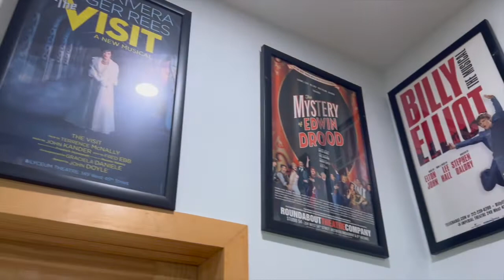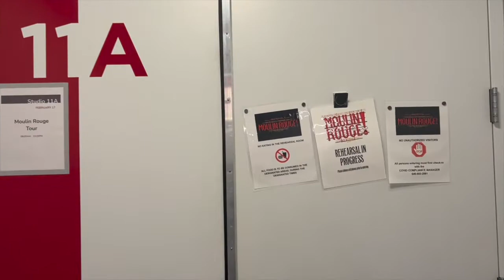VLOG: theme of the year is: MORE! 🤞🏾 [Moulin Rouge! The Musical Nat'l Tour]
Sharrod Check-In! Rehearsals are well on the way for the North American Tour of Moulin Rouge! The Musical and challenging me in more ways than one. I had to check-in with my heart, soul, and keep it real about how I am feeling. There's beauty in the madness as the theme of the year for me is: MORE! So, I'm going to just keep going.

Seeing more of my costumes at Jennifer Love Costume Shop was the moment of Joy I so needed. Moulin Rouge! The Musical is going to be one wild ride. Rehearsals have moved uptown to Open Jar Studios. We are getting to know this incredible show and each other. more and more, dancing with thee Sonya Tayeh.

Fun Fact: I've already lost weight! lol

First National Tour of Moulin Rouge! The Musical is definitely one for the books! Anyone coming to see us on the road? Sound off in the comments!

What do you guys want to know? See on the road? Meet the Cast? Crew? Behind the scenes drama? ⬇️

CAST APPEARANCES
Jennifer Stafford
Darius Crenshaw
Tyler Logan
Ricardo Zayas
Brayden Newby
Sam Cahn
Justin Keats
Courtney Reed
Amy Quanbeck